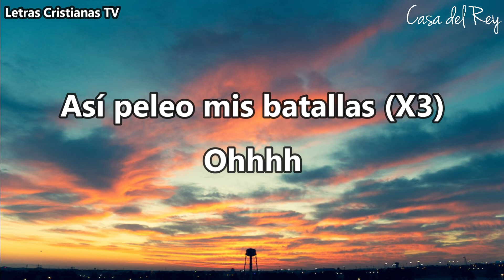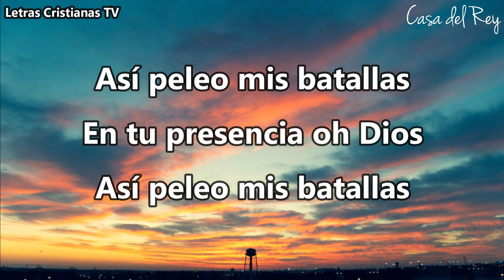Rodeado : Chris Rocha | Letra ft Eunice Rodriguez (Video lyrics)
Video de letras de Rodeado : Chris Rocha | Letra ft Eunice Rodriguez

Si quieren más video lyrics comenten cuál les gustaría.

Si gustas apoyar a este proyecto puedes hacerlo a través de Paypal

Ideal para ponerlo en tu karaoke!

Video reacciones en el canal de @jonathancavazos3152

*LETRA*

Así peleo mis batallas
Ooh
Ooh
Aunque veo que estoy rodeado
Estoy rodeado por ti
Ooh
Ooh
Ooh
Ooh
Ooh
En tu presencia Dios
Asi peleo mis batallas
Contigo
Contigo, Jesús